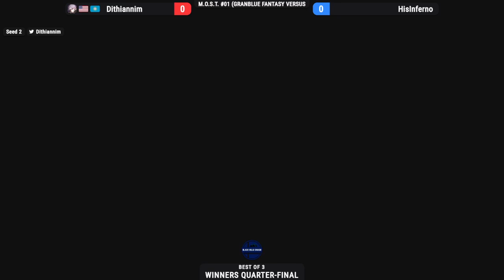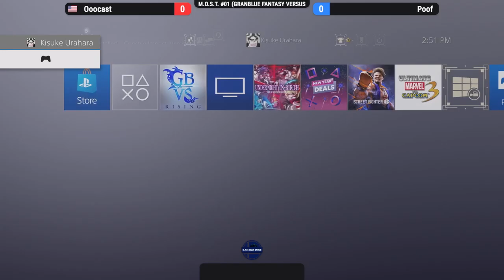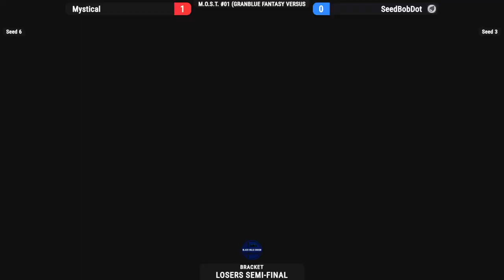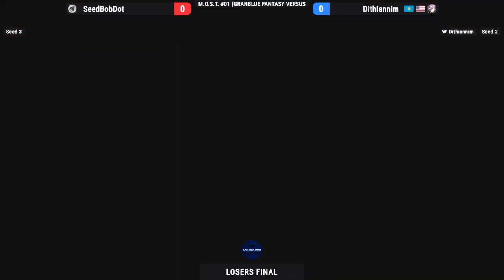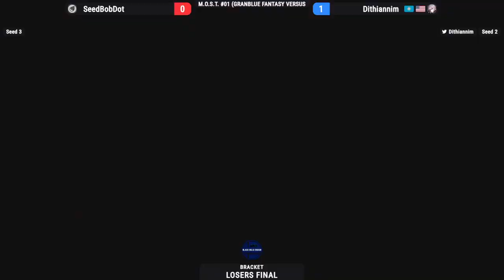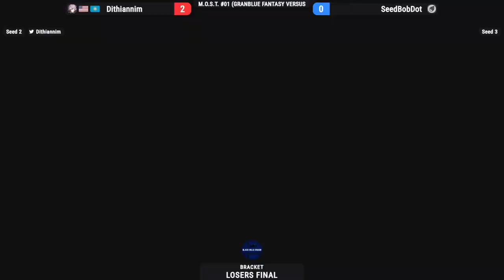MOST #1 - Granblue Fantasy Versus Rising (Side Stream)